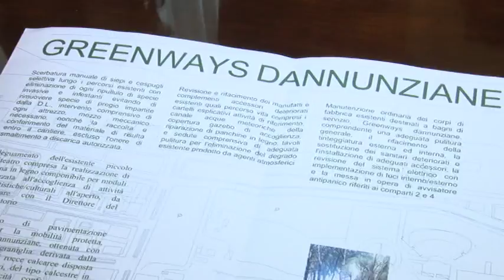Riserva Dannunziana fruibile per i disabili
Presentato oggi a Palazzo di Città a Pescara  "Greenways dannunziane", un progetto diretto a visitatori della riserva con disabilità e che consentirà una più ampia fruibilità dell'area verde alle utenze più sensibili e, a tutti, di avvicinarsi ancora di più ai tesori naturalistici della riserva